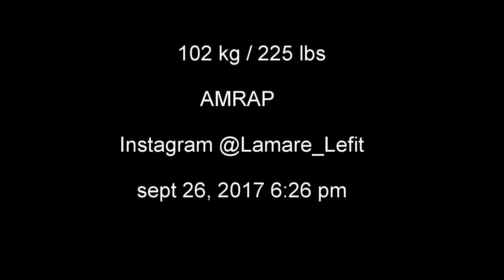chest day 225 bench press amrap natural bodybuilder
watch lamare drop a quick 28 reps of 225 pounds on flat bench. the current leader at the local gym.